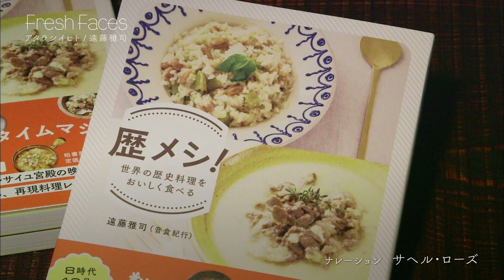【Fresh Faces #139】遠藤雅司（歴史料理研究家）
■番組概要
現在、人気を博している料理本『歴メシ！』。
歴史上のレシピを食卓に簡単に再現できるとして話題だ。
著者は歴史料理研究家の遠藤雅司。
彼が歴史料理を通じて伝えたい想いとは？

えんどう まさし
1980年生まれ。国際基督教大学卒業。
2013年より世界各国の歴史料理を
再現するプロジェクト「音食紀行」を開催。
現在、東京を中心に年に30～40回開催しています。